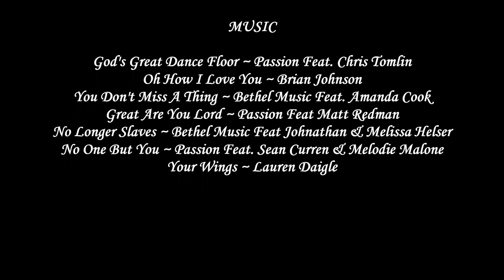4.28.23 Volleyball Fellowship